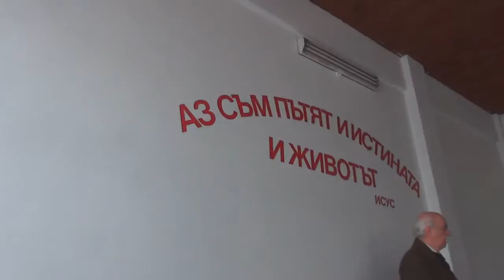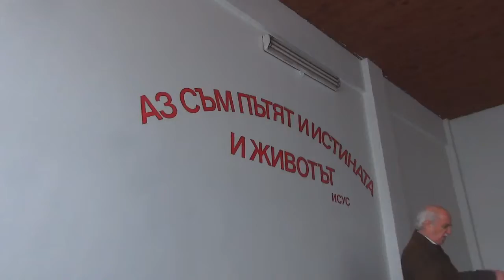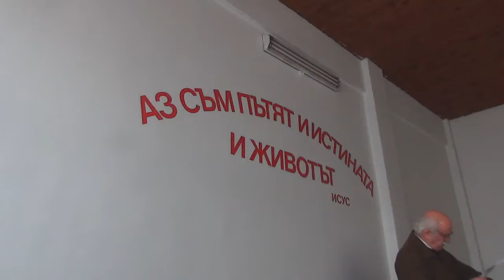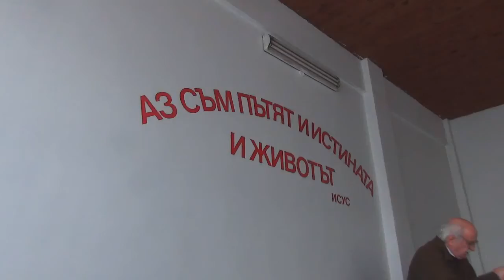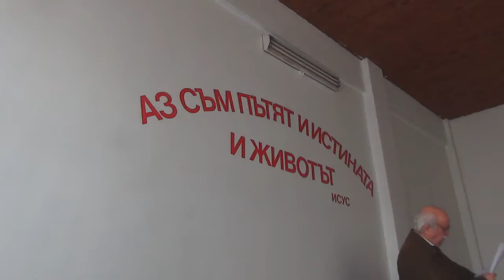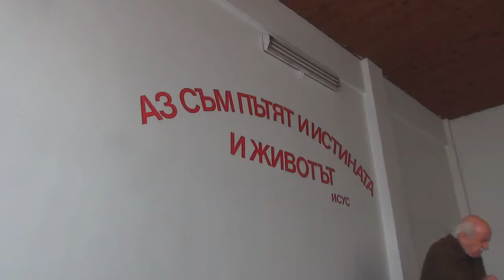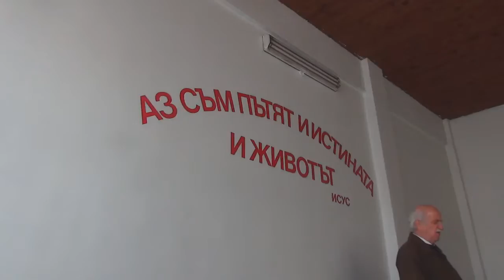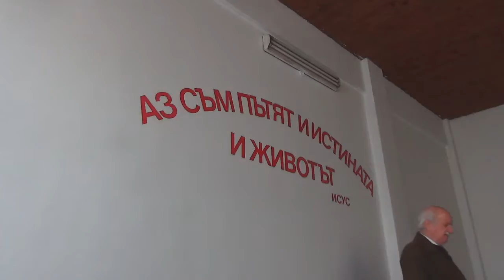2017.03.25: Откровение 20 (част 1)